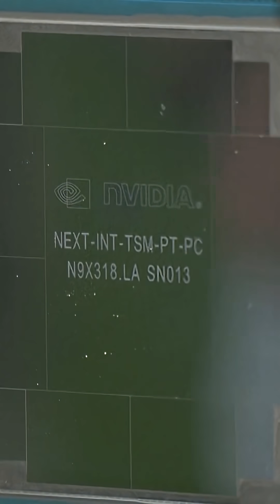Nvidia rompe récord: primera empresa pública en alcanzar 4 billones de dólares 💸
¡Nvidia lo logra! La compañía líder en diseño de chips alcanzó una capitalización bursátil de 4 billones de dólares, convirtiéndose en la primera empresa pública en lograrlo. El auge de la inteligencia artificial sigue siendo clave para su ascenso.